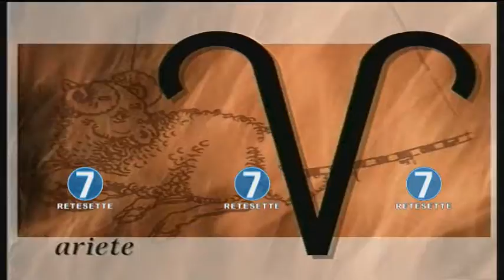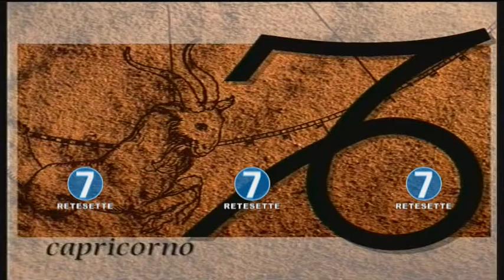RETE 7 - OROSCOPO - 05/05/17